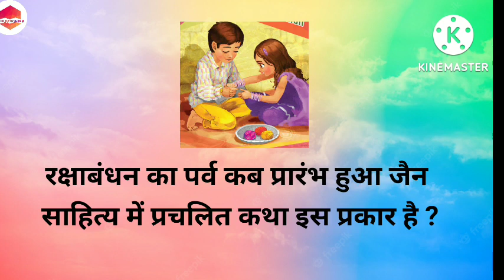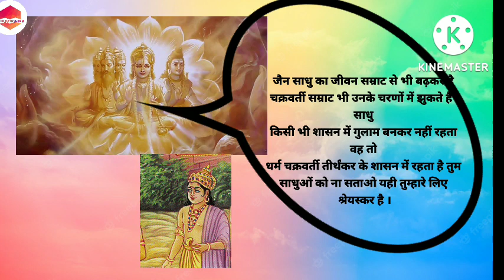जैनो में रक्षाबंधन क्यों मनाई जाती है ?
Hello friends welcome to Jain Pathshala Raksha Bandhan is observed on the last day of the Hindu lunar calendar month of Shraavana, which typically falls in August. The expression "Raksha Bandhan," Sanskrit, literally, "the bond of protection, obligation, or care," is now principally applied to this ritual.Now in this video let's see the story of raksha bandan in Jain sahitya .pls do like share comment and subscribe my channel

rakshaBandhaninJainism storyofraksha BandhaninJain storyofrakshaBandhan.